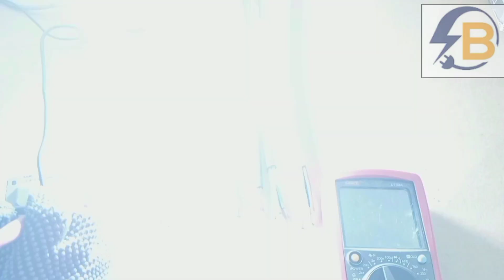PRINCIPLE OF CABLE SIZING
In this video, we explore the principle of cable sizing, breaking down the important factors to consider when determining the appropriate size of cable for a particular load.
By understanding this fundamental concept, you can ensure the safety and efficiency of your electrical systems.